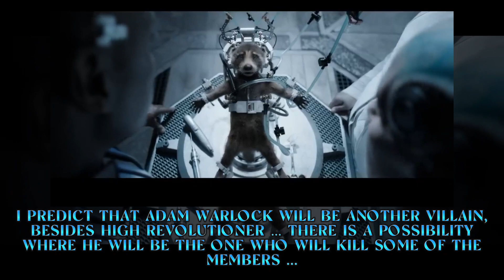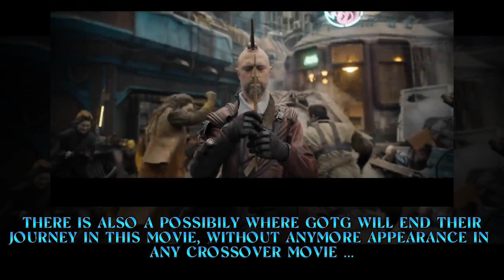Guardians of The Galaxy Volume 3 - Trailer 2 | MCU (Text only)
Is this movie "THE END" for this team ...??? Well, here is my opinion ...!!!